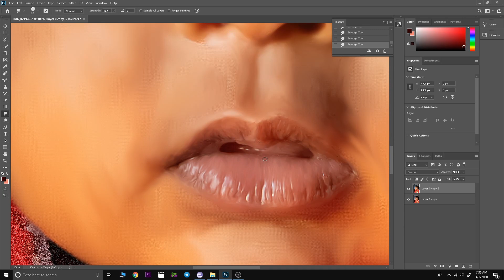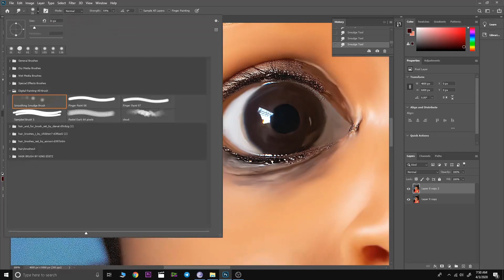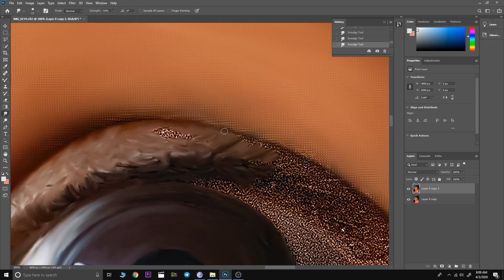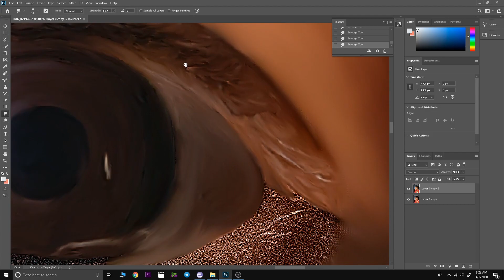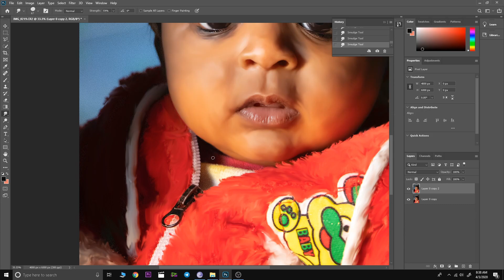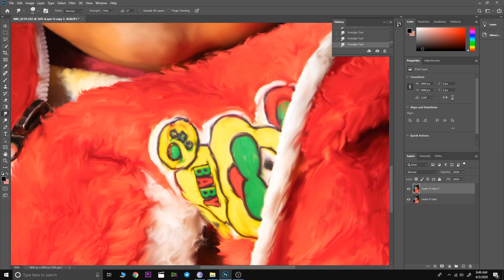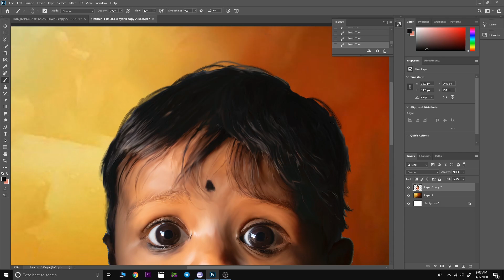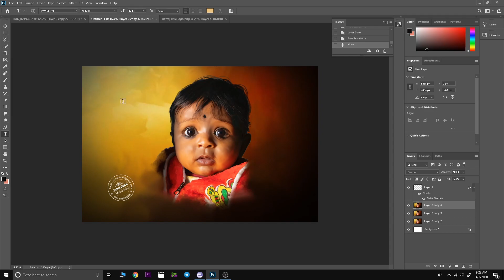Advance Digital Painting (Quit Baby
follow us -